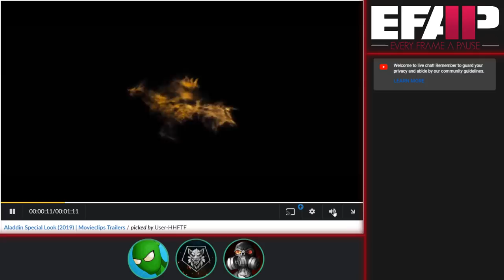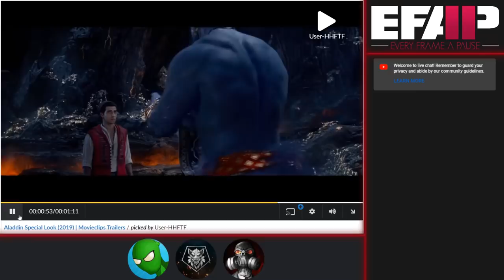EFAP: Mini - Reacting to the Aladdin Trailer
Just no.